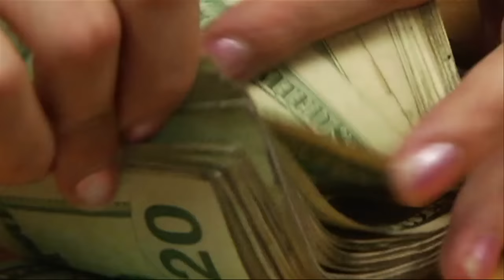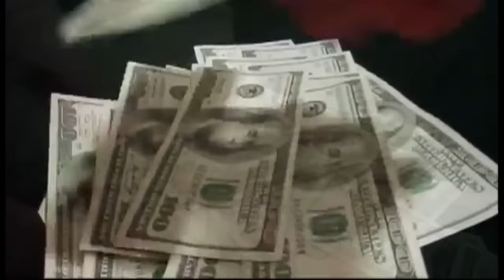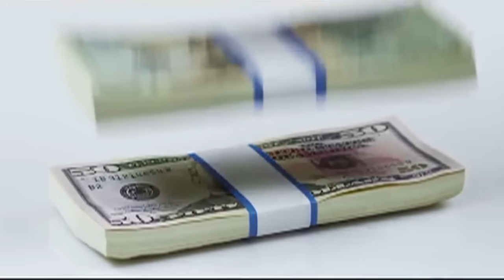El Salvador estaría muy cerca de una crisis económica